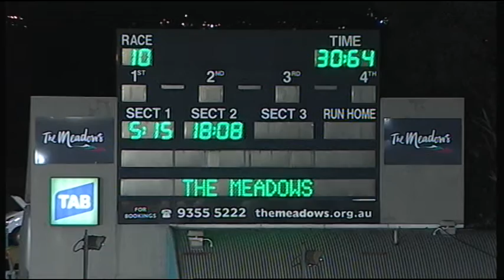MEA SAT 28 NOV 15 R10